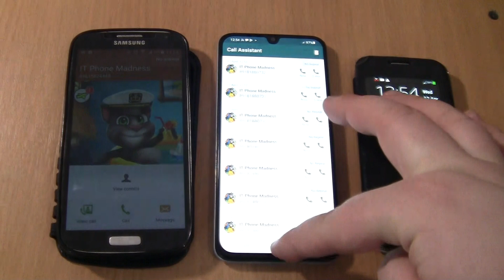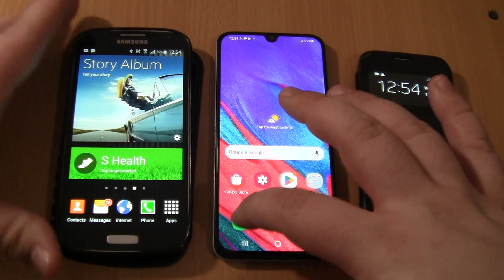Incoming call+Outgoing call at the Same Time Samsung Galaxy S4+S4 Mini +HUAWEI fake Incoming call